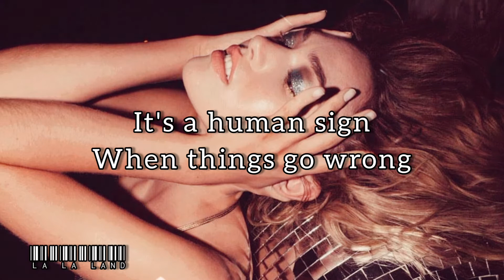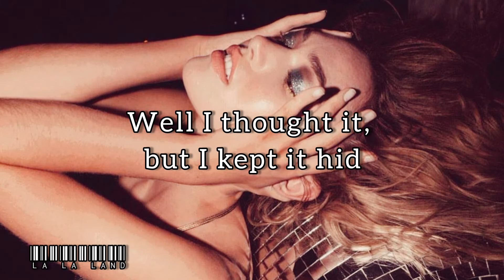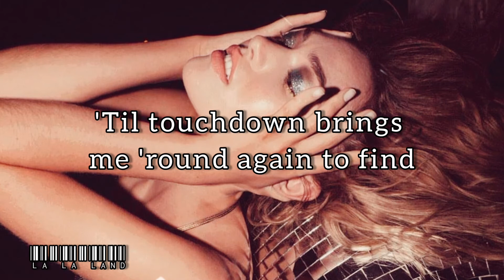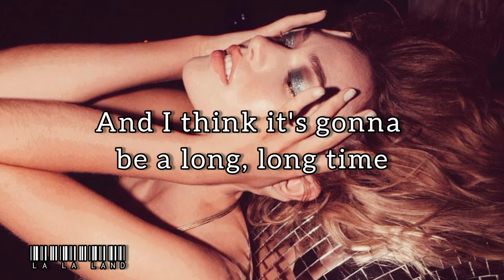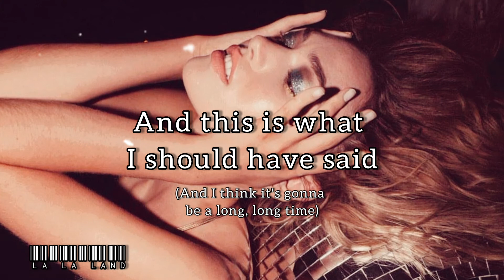Cold Heart - Elton John & Dua Lipa (Lyrics)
Cold Heart - Elton John and Dua Lipa(Lyrics)

Song: Cold Heart
Artists: Elton John and Dua Lipa

🎶Lyrics🎶

Sugar (oh)
Sugar
Sugar (oh)
Sugar

Description

📷 Photo credit: Pinterest